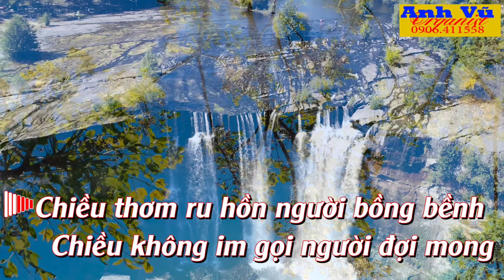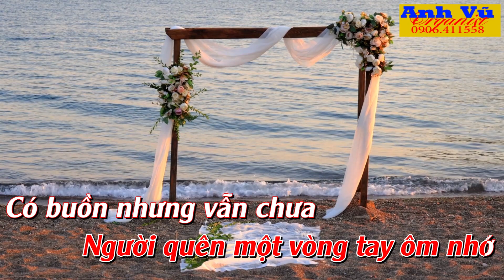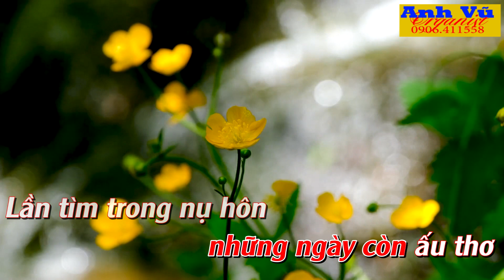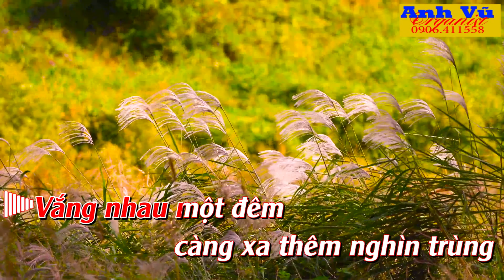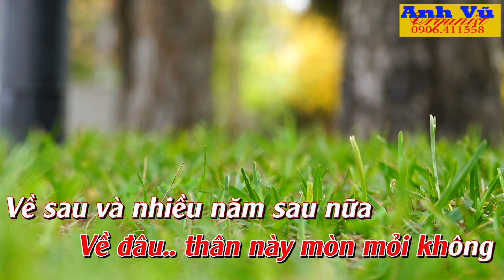KARAOKE - BÀI KHÔNG TÊN SỐ 8 - (VŨ THÀNH AN) - TONE NỮ (F# - Fa thăng trưởng )